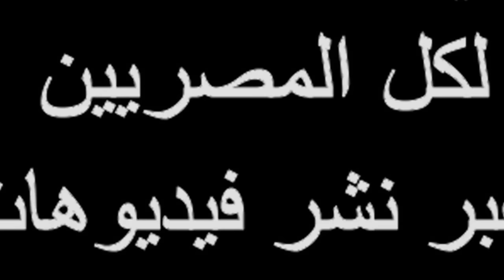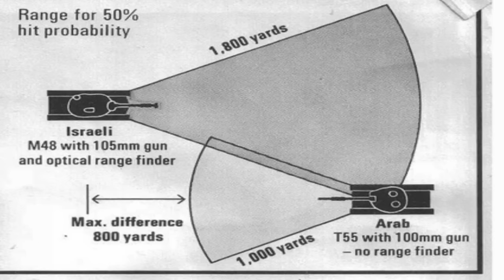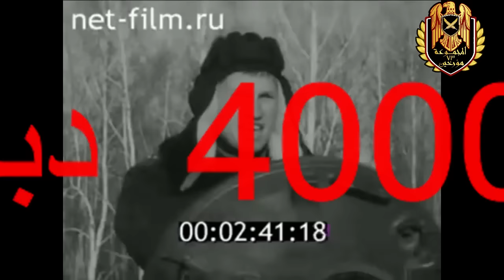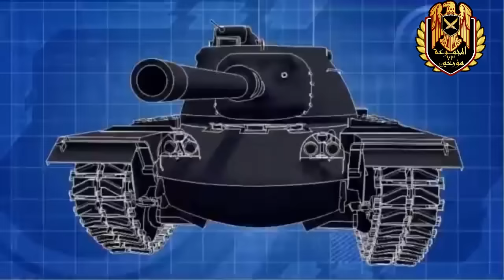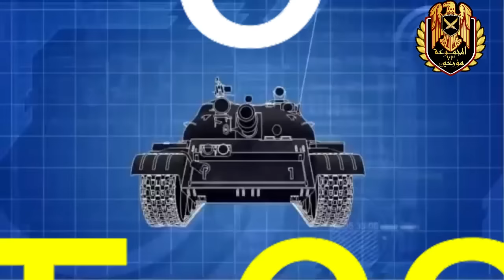الدبابات المصرية المشاركة في حرب أكتوبر مفاجأت لدبابات أول مرة ستسمع عنها في مصر Group 73 Historians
وثائقي  للمجموعة 73 مؤرخين عن الدبابات المصرية في حرب أكتوبر /
مفاجأت لدبابات أول مرة ستسمع عنها في مصر